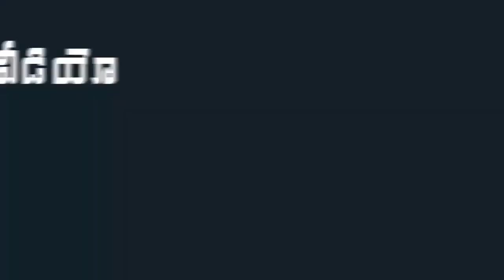YS Jagan Meets Vizag Steel Plant JAC Leaders in Visakhapatnam | Indiontvnews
YS Jagan Meets Vizag Steel Plant JAC Leaders in Visakhapatnam.